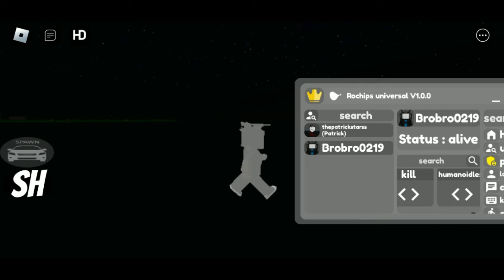Script Showcase : OP Fe Rochips Universal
made by
justchips and @Im_Patrick  (ui)

there are some additional features for some games like natural disaster survival, Brookhaven rp, infectious smile and also there a emotes and animation, custom keyboard, and a lot features depending on how you use it

music on video from ncs

" Script Arceus X / Fluxus Hydrogen Delta Codex Showcase | Fe Rochips universal "

roblox script,
roblox fe script,
roblox scripts,
roblox fe script hub,
script showcase,
roblox scripts fe,
roblox ss script,
rochips universal,
universal admin,
universal script,
control script,
roblox ss scripts,
roblox script trolling,
roblox scripts pastebin,
roblox script trolling 2024,
blox fruits script,
foryoupage,
Roblox admin panel script,
rochips admin panel,
Brookhaven admin panel script,
op admin script,
Brookhaven script,
blade ball script,
rochips panel,
Animation Pack Script,
free animation pack script,
op troll script,
op Brookhaven panel script,
blade ball auto parry,
fling script,
roblox fe scripts pastebin,
roblox fe scripts 2024,
Brookhaven rp script,
Brookhaven collect egg script,
Brookhaven rp egg hunt script,
roblox require scripts,
Fe emote script,
free Roblox emotes,
emotes script Roblox,
natural disaster survival script,
admin panel script,
op admin commands,
op admin panel script,
op slapbattles script,
fe script,
Sol's rng script,
The strongest battle grounds,
Tab,
Fe the glios,
Fe trolling script,
Fe fun script,
fe trolling panel,
click fling script,
Fe fling script,
Fe reanimate,
roblox fe exploit script,
script,script roblox,
slap battles script,
script slap battles,
how to script on roblox,
brookhaven fe script,
admin panel script,
best fe script roblox,
roblox script showcase,
control npc script roblox,
roblox fe animation script r6,
funny scripts roblox,
chat control script,
roblox parkour script,
brookhaven admin script,
fe admin script pastebin,
fling script roblox